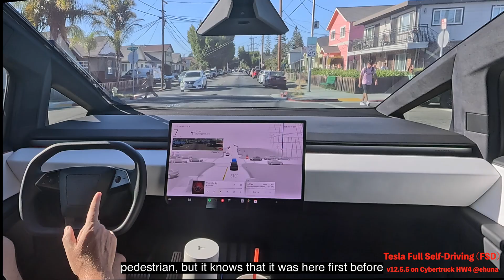Tesla Cybertruck FSD 12.5.5 passes stopped garbage truck and handles 4-way stops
In this 1.5 minutes clip, we see the Cybertruck running on Tesla full self-driving (FSD) as it passes a stopped garbage truck and then handles a couple of complicated 4-way stops with multiple vehicles and pedestrians.

No interventions - I didn't touch the steering wheel, brake, or accelerator pedals, the whole time.

This was on Tesla supervised Full Self-Driving (FSD) v12.5.5 on a 2024 AWD Foundation Series Cybertruck with HW4, see over 20 additional city streets maneuvers in the 14 minute video below, with explanations -

* See how the Cybertruck drives itself on a highway -

tesla,elonmusk,tsla,TeslaNews,TeslaFSD,TeslaFSDBeta,TeslaUpdate,ElonMuskNews,EV,FSD,Cybertruck,self-driving,science,technology,autonomy